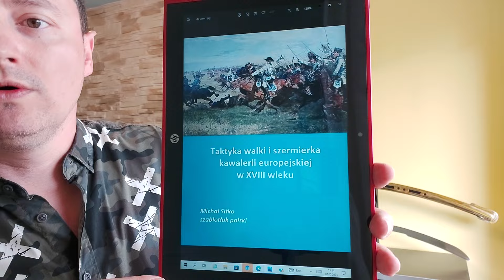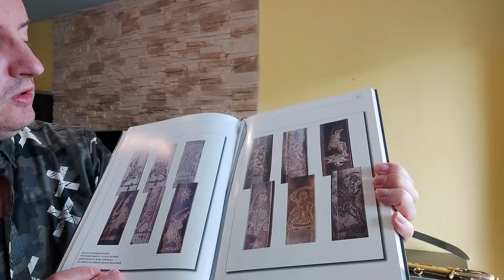Szabla huzarów rosyjskich wz 1798. Сабля русских гусар 1798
Link do książki (e-booka): "Taktyka walki i szermierka kawalerii europejskiej w XVIII wieku"